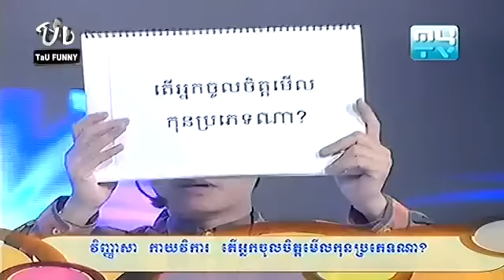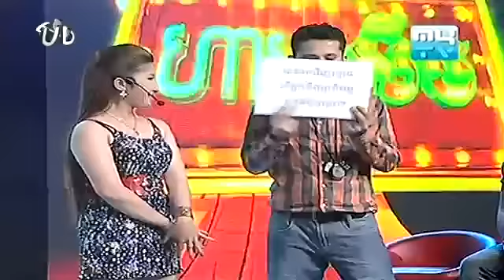MyTV Funny Show Ham Soeuch 30,Nov,2013 Full ហាមសើច